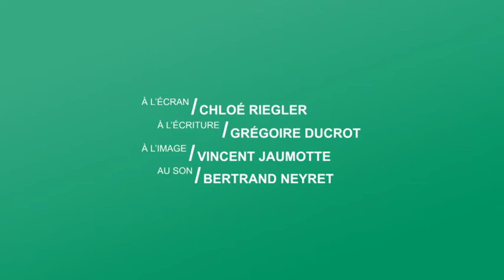Quelles stars sont phobiques ? 1/5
Les phobies dans la pop culture N°1
Quelles stars sont phobiques ?
Avec Didier Rougeyron, journaliste et auteur.